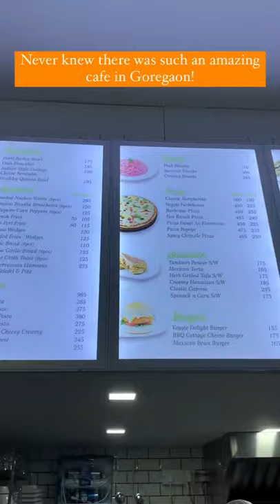Food Blog Video 🍔 Lettuce Cafe | Mumbai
🚨Review Alert🚨
Living in Goregaon since almost 10 years now, & finally I discovered this ABSOLUTELY AMAZING cafe that has AMAZING ambience, AMAZING food & AMAZING service!
Tired of eating pizza from just one cafe, we were eager to try out something unique and just then we discovered this beautiful cafe.
🏨 Lettuce Global Cuisine
📍Location: Gokuldham, Goregaon (E), Mumbai
🍔 Food: Amazing! Not just the taste but also the presentation. They had a unique menu that covered continental & pan-Asian food. Recently they’ve added pizza, burger and even momos to their menu. They also have student discounts, COMBOS, takeaways and deliveries!
👀 Ambience: Very Good; clean, cool and beautiful.
🙋🏻‍♂️ Service: Friendly and helpful. We got the food within ten minutes of placing order.
Leaving their Instagram handle: @lettuce_cuisine